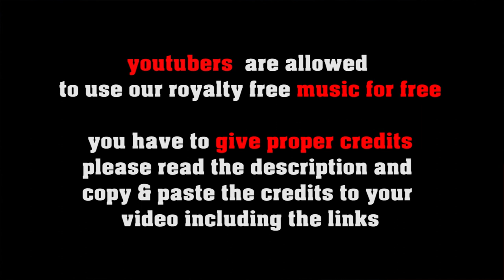Radical Winds royalty free jazz waltz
FREE LICENSE (only for youtubers):
BUT you have to give credits in the video description as follows:

copy & paste
RADICAL WINDS

5 easy steps how to put our 100% royalty free music in your video clips:
1. Choose the music you like best for your clip
2. convert the video to mp3
3. sync the mp3 to your clip
4. upload your video to your channel
5. add song title and the link to the music clip on our Freesoundmusic channel in your description.